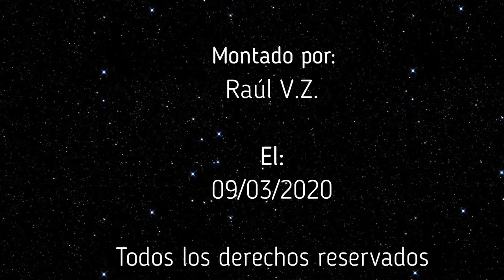ENIGMAS DEL MUNDO - El Misterio de las Piedras de Ica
Capitulo completo de la serie "Enigmas del mundo", sobre El Misterio de las Piedras de Ica. Todo el merito es de su locutor Bruno Cardeñosa.